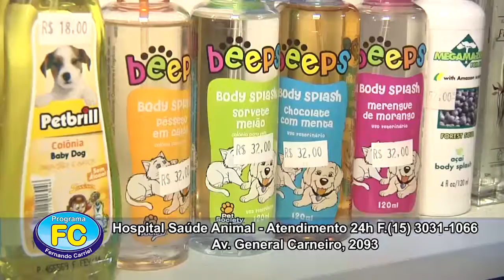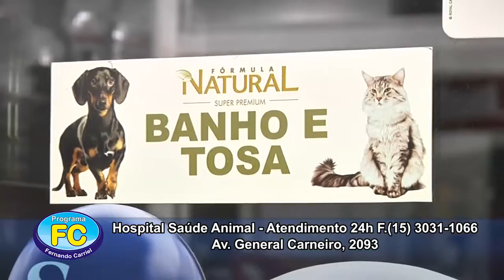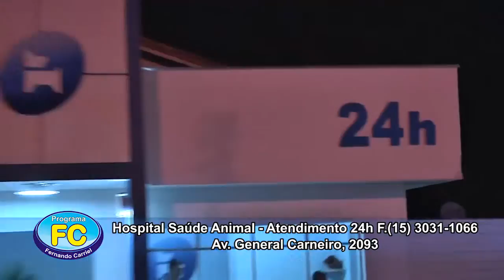Hospital Saúde Animal Veterinário 24 horas Sorocaba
hospitalveterinariosorocaba Hospital completo para seu Pet. atende 24 horas